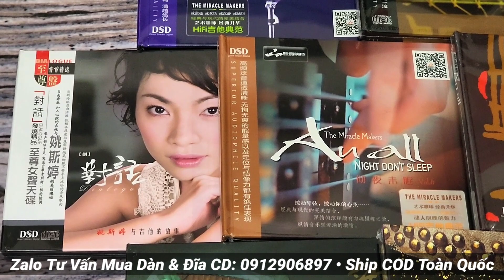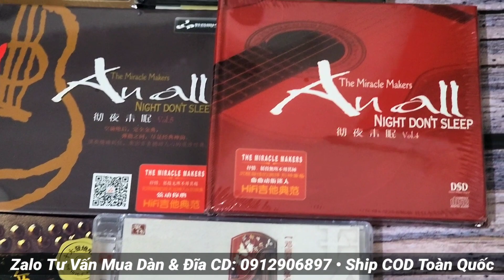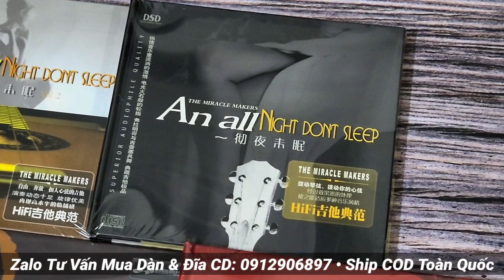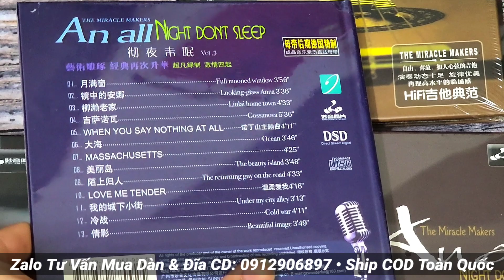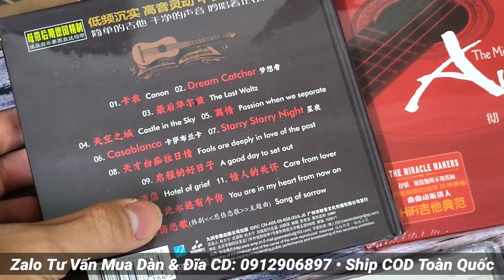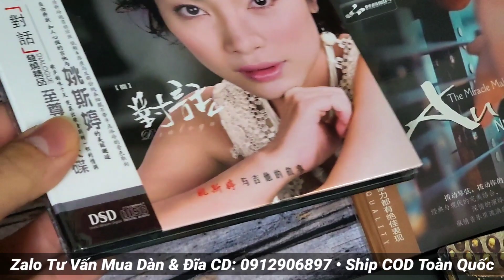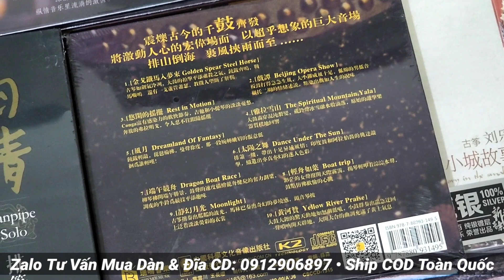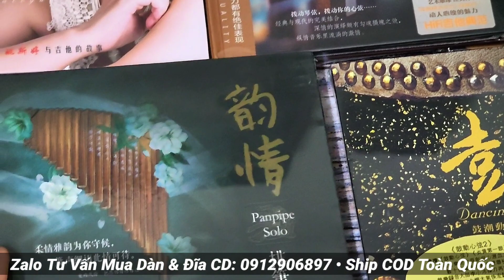Đêm Không Ngủ nghe gì? Bộ 10 CD gốc Nhạc hoa hoà tấu đàn tranh, guitar, bộ sáo & trống - 0912906897